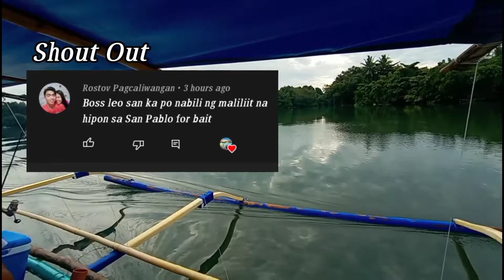Mamaw sa ilog (1.7kg) ang Pasibad ni @kasibadtv1993 plus Harvest ng Asuhos @Vanjames Fishing